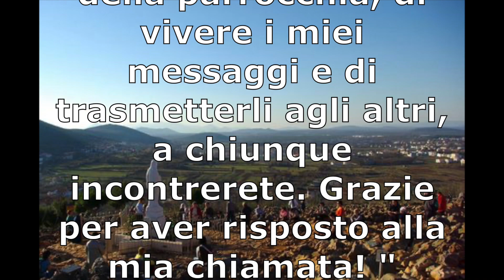Medjugorje in pillole - Messaggio per il giorno 31 gennaio 2021